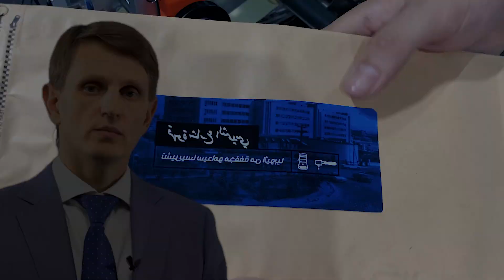Машина для розлива, рекомендации эксперта Minipress.ru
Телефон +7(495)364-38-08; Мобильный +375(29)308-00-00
Россия, Москва

ЭТИКЕТИРУЮЩИЕ МАШИНЫ
МИКСЕРЫ И СМЕСИТЕЛИ ПОРОШКОВ
ТАБЛЕТОЧНЫЕ ПРЕССА
БЛИСТЕРНЫЕ МАШИНЫ
ЛАБОРАТОРНЫЕ АНАЛИЗАТОРЫ
ЦЕЛЛОФАНАТОРЫ
ГРАНУЛЯТОРЫ ПОРОШКОВ
СЧЕТЧИКИ ТАБЛЕТОК И КАПСУЛ
КАПСУЛОНАПОЛНЯЮЩИЕ МАШИНЫ
УПАКОВЩИКИ ПОРОШКОВ
ТУБОНАПОЛНЯЮЩИЕ МАШИНЫ
КАРТОНАЖНЫЕ МАШИНЫ